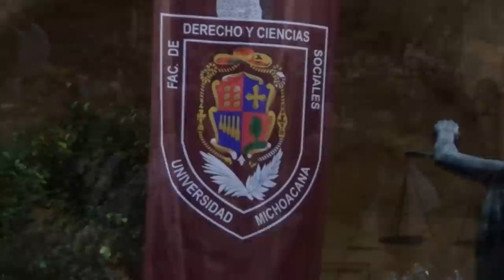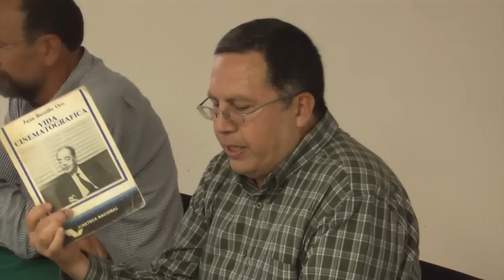Orgullo Nicolaita 17 de mayo 2014